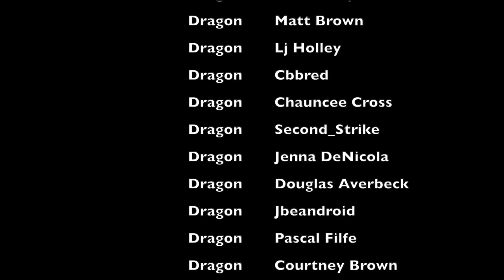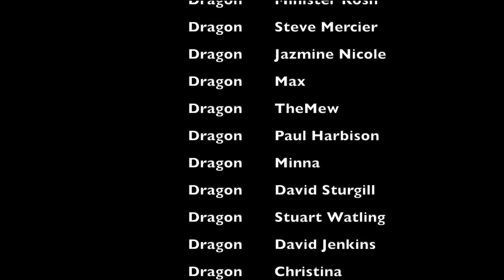ANGEL 2X22 REACTION | First Time Watching